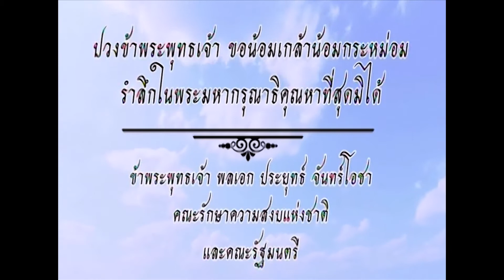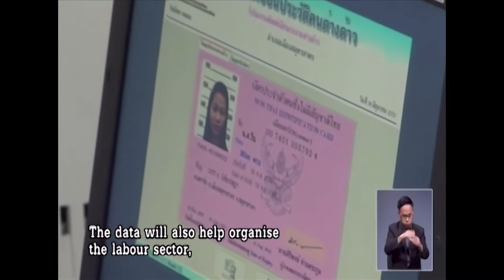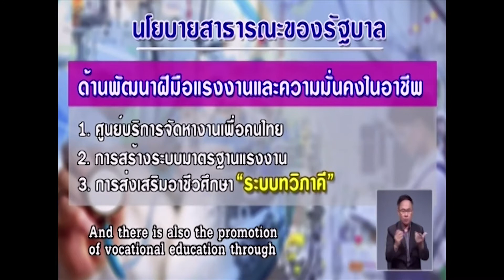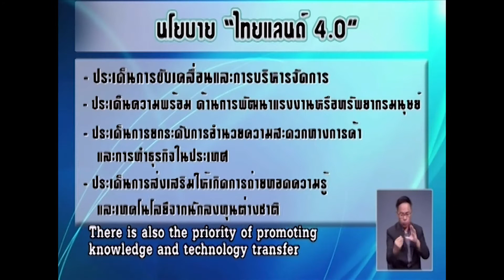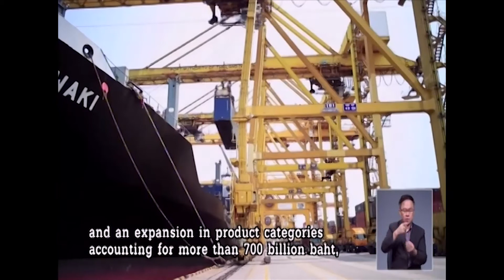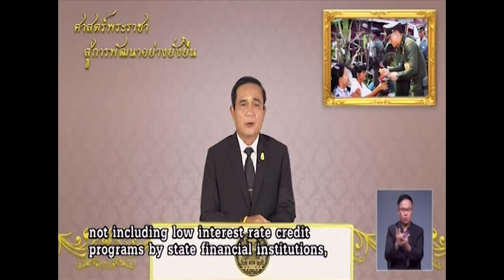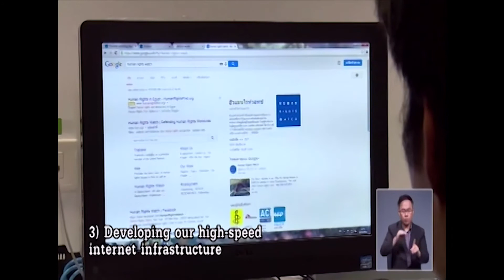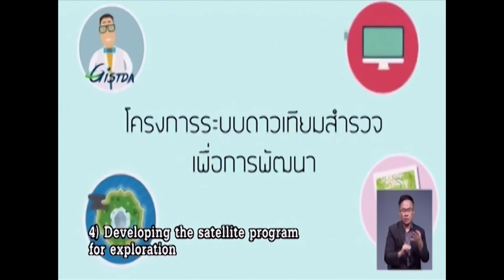ศาสตร์พระราชา สู่การพัฒนาอย่างยั่งยืน 28 เมษายน 2560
ศาสตร์พระราชา สู่การพัฒนาอย่างยั่งยืน